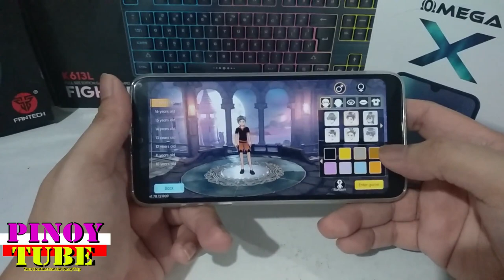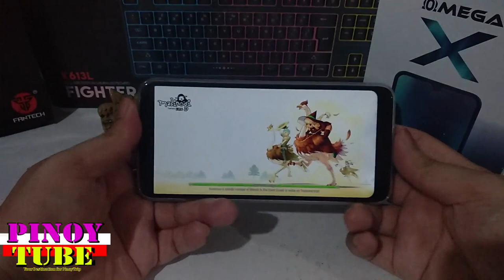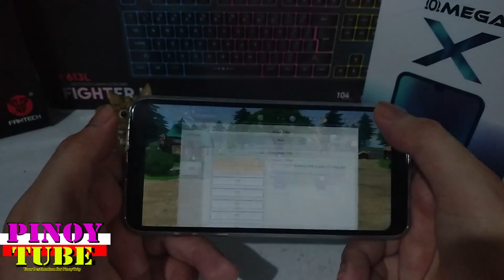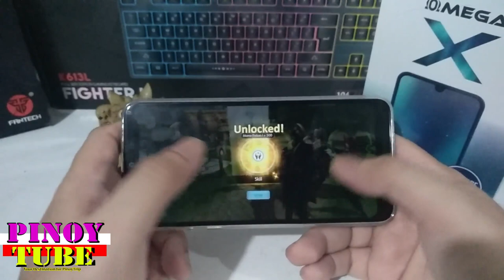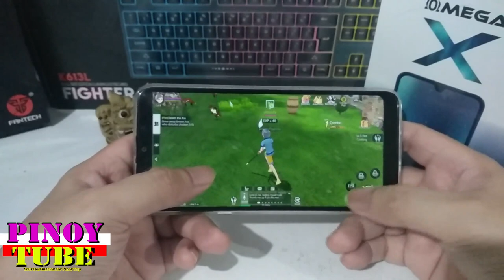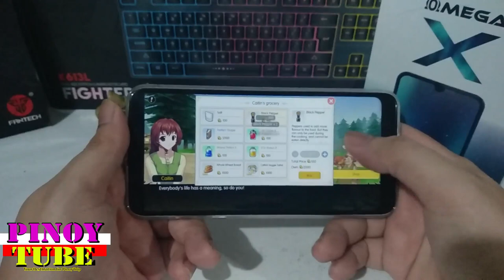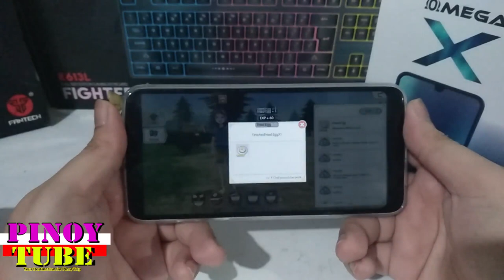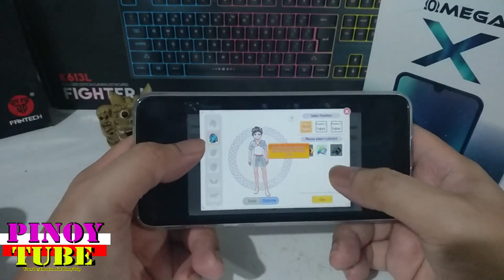Cherry Mobile Omega X Gametest Mabinogi Fantasy Life - Pinoytube